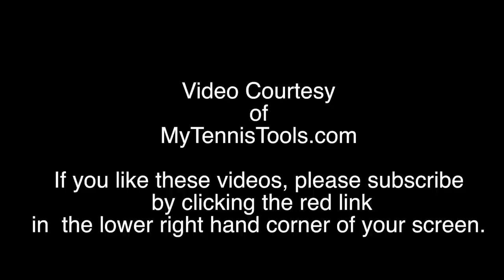Tennis Video - Men's 70 Doubles Final Atlanta Cat II 2018 - Top National Teams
The finals of the Men's 70 Doubles featuring Al Yearwood/John Chryst (1) vs Jerry Thomas/Hugh Thomson (2).  Two of the top teams in the nation in this age group.  Some great tennis from these legends!